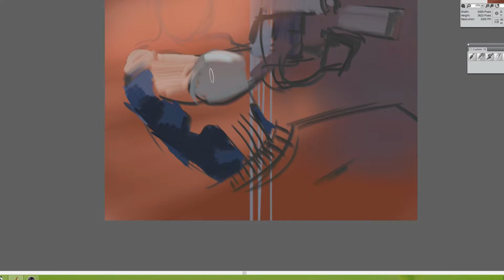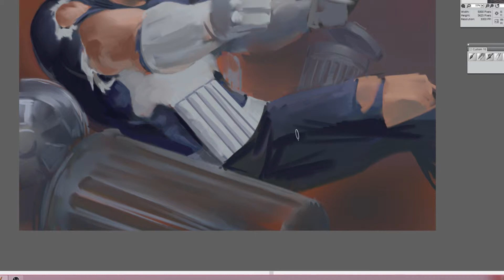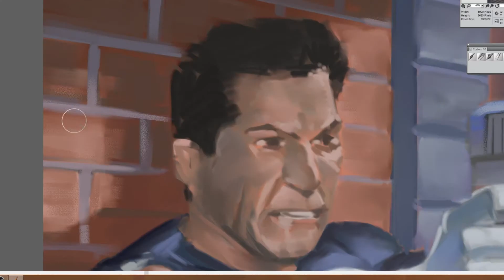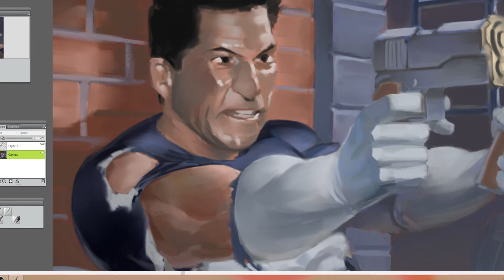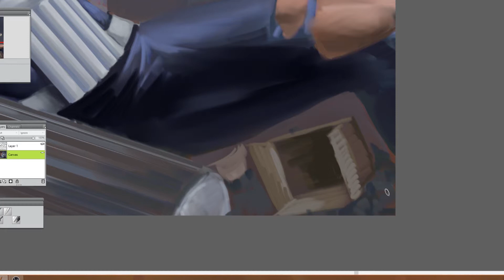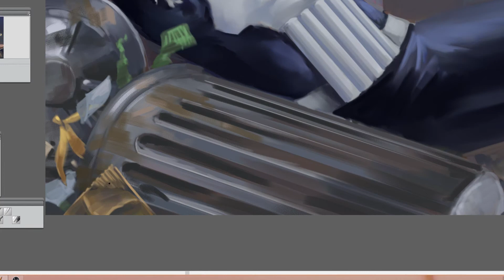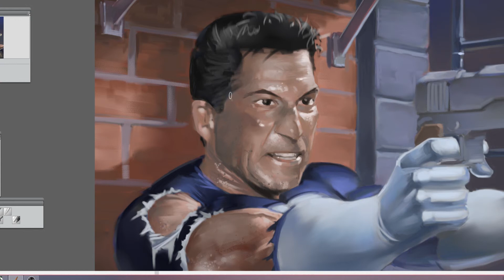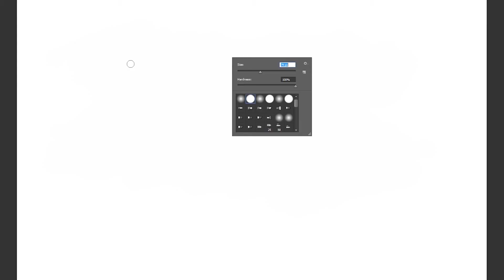Punisher John Berthnal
John Berthnal in Classic Punisher suit - original cover art by the the Marvelous Mike Zeck